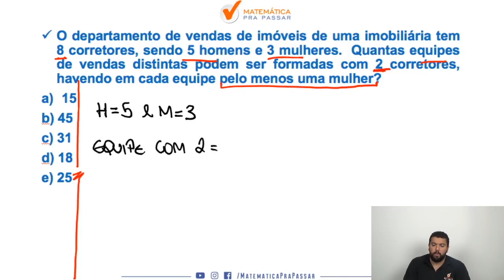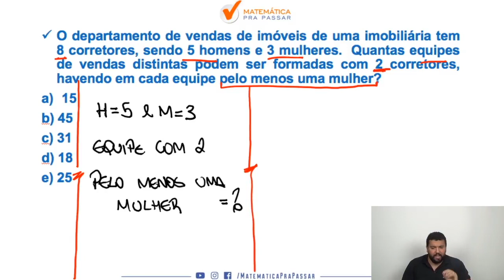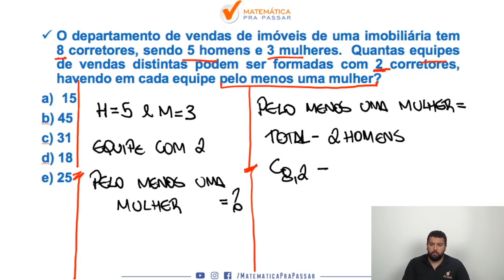Matemática para PM PE |Dica 117| Análise Combinatória ficou fácil